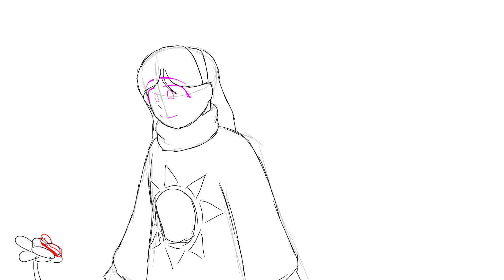A Little Bit Bad MAP - part 2 WIP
Made a few little changes to the script, though they're mostly perspective ones.